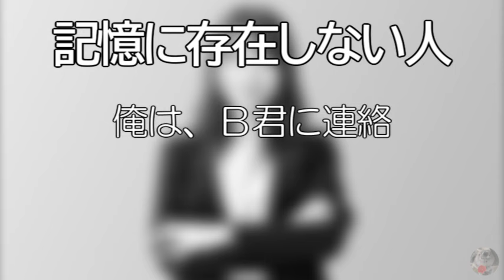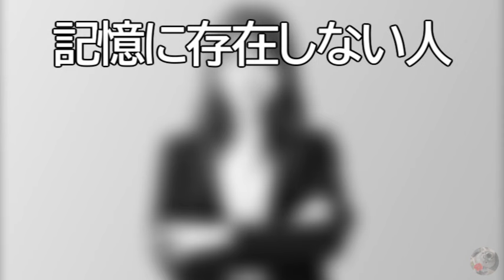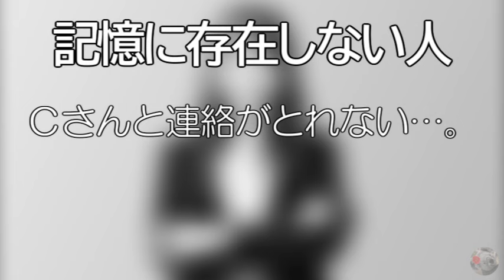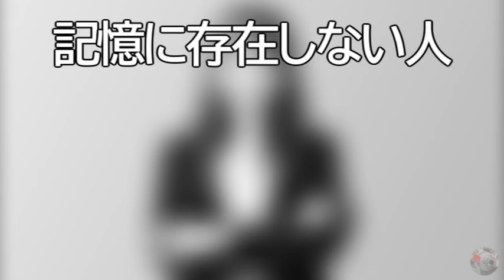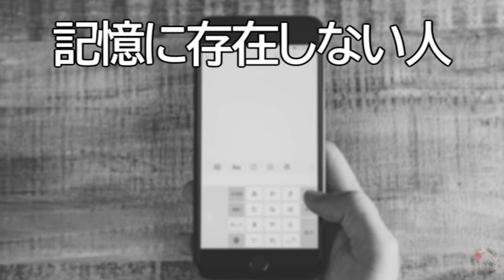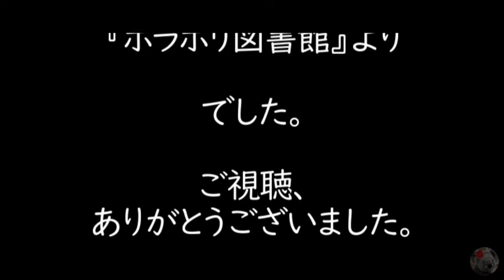怖い・不思議な話「明日、地震が起きました」「記憶に存在しない人」―百物語蒐集サイト『ホラホリ図書館』より―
※百物語蒐集サイト『ホラホリ図書館』さんで公開されている投稿怪談です。

‹内容›
00:12 「明日、地震が起きました」
04:55 「記憶に存在しない人」

■使用テキスト…「怪談収集サイトHorror Holic School(ホラホリ図書館)」さん
※誤入力と思われる箇所、わかりにくい箇所、地名などを少々リライトしています。